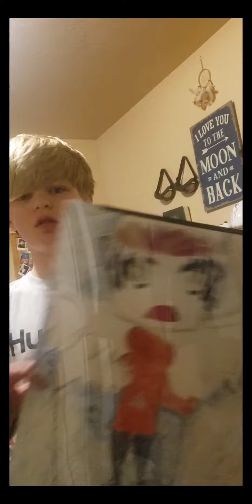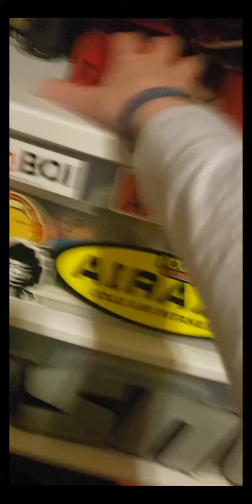this video is weird.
this is odd.